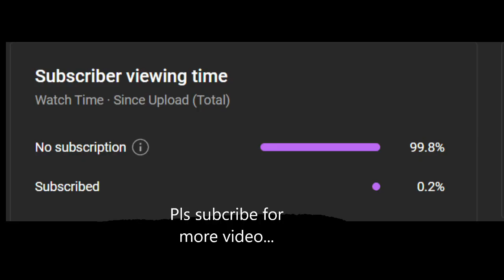Gotham Knights Nightwing Combat STEALTH Gameplay PC 4k/60FPS